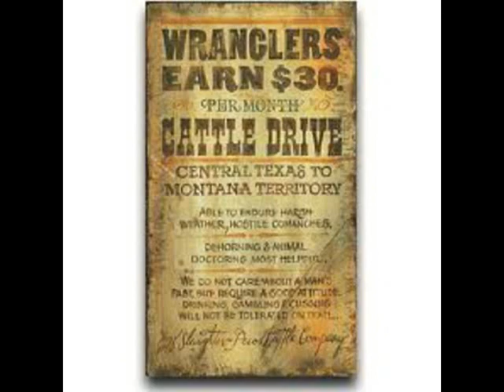Saddle Tramp ( Original )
Saddle Tramp
Writer Ron Simons